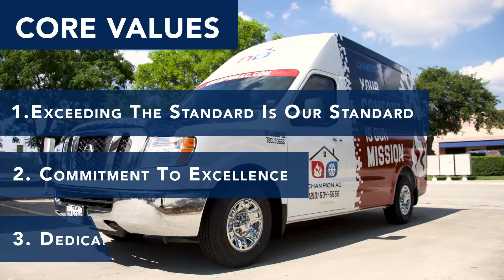Message From The Owners of Champion AC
Hi, I'm Ben Hubbert and this is Chris Stokes. We want to thank you for choosing Champion AC to be your home service company. Champion AC was founded in 2007. We have provided premium service to over 50,000 homes and businesses in San Antonio and the surrounding communities. At Champion AC we only employ like-minded team members that live our three core values everyday. They are 1) Exceeding the standard is our standard, 2) commitment to excellence and 3) dedicated to serve. What you can expect next from one of our friendly team members is to visit your home and work diligently to solve your comfort needs. Thank you for choosing Champion AC.

Champion AC
16018 University Oak, Suite 101